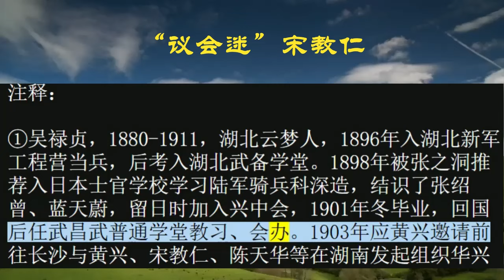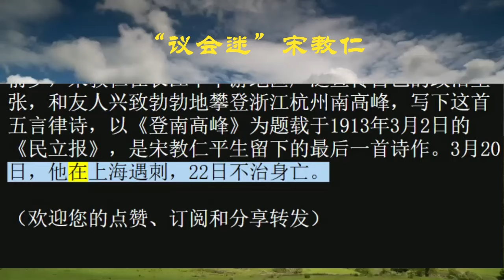“议会迷”宋教仁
在这个短暂的天真时代，很多人都相信事在人为。在这些人当中，宋教仁就是最乐观和积极的角色。南北和谈，他是最积极的推动者。国民党成立，他是真正的组织者。旧国会选举时，他真心相信大有可为，所以才会留下这样的诗：“日出雪蹬滑，山枯林叶空。徐寻屈曲径，竟上最高峰。村市沉云底，江帆走树中。海门潮正涌，我欲挽强弓。” 从当时的情势推断，他的梦想几乎肯定会破灭。袁世凯虽然召他入京，却不大可能同意政党内阁的主张。国民党的国会优势并不是绝对的，而且内部派系众多，不足以给他提供稳定的支持。袁世凯很可能提出组织多党派的人才内阁，另外委任他一个要职；或是支持他组阁，但要求他安插一些自己人。如果他拒绝这些条件，他的内阁大概会是短命而动荡的。在他最初的声誉流失以后，内阁仍然会以改头换面的方式回到袁世凯希望的两种状态。然而即使如此，宪法的粗略框架仍然能够维持。中国仍然有可能走上某种类似拉美或泰国的历史路线，议会政体和威权政体交替统治，但双方都不敢公然撕破文明和宪制的面纱，足以排除大规模的革命和战争。从这种意义上讲，他的遇刺对中国的影响非常接近于萨拉热窝刺杀案对旧欧洲的影响，只是层次更低，范围更小。死者本人也许并不重要，但他象征了更加文明的旧世界和本来可能实现的更好未来。堕落为暴徒和蛮族的末裔虽然再也没有回头的机会，仍然会因此为自己的世界而羞愧。